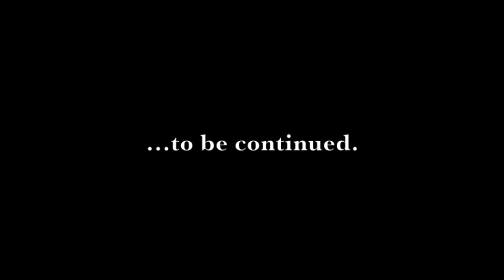The Reconfigured Portrait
Portraiture Inside-out...introducing a study of Portraiture based on portraying the internal organs of the human anatomy using paint and mixed media. If you are what you eat, and if beauty is only skin deep, then what does your body really say about you and the beauty that lies deep within?